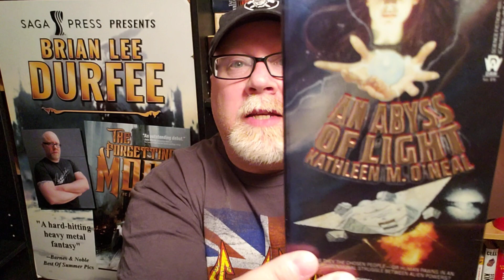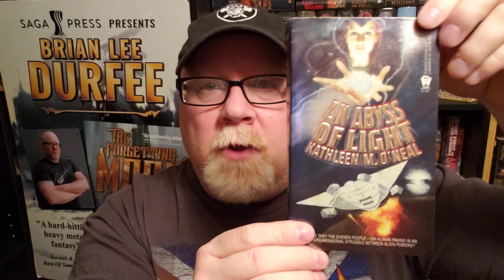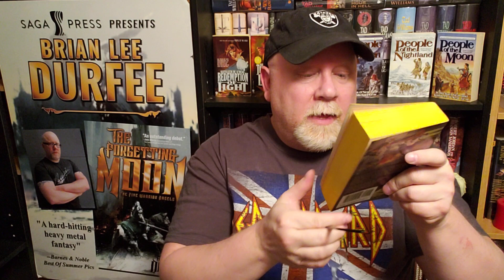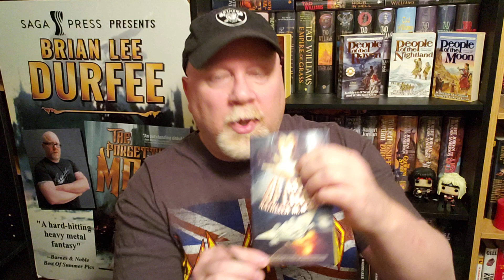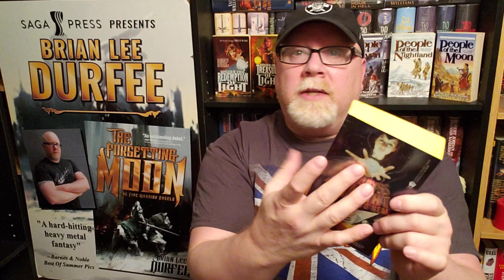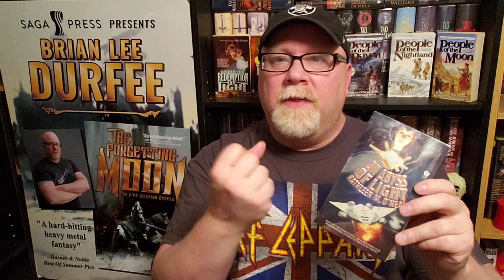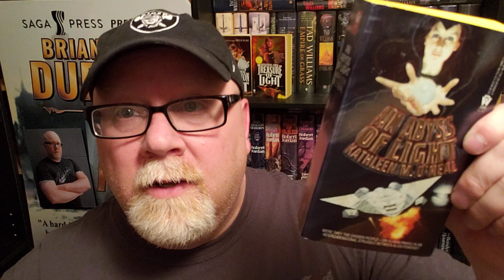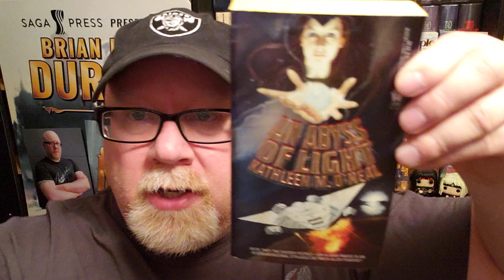AN ABYSS OF LIGHT / Kathleen O'Neal Gear / Book Review / Brian Lee Durfee (spoiler free)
Wherein our hero Durfee reviews the great Science Fiction novel An Abyss Of Light by Kathleen O'Neal Gear. 328 AnAbyssOfLight KathleenONealGear watch me react to my negative reviews